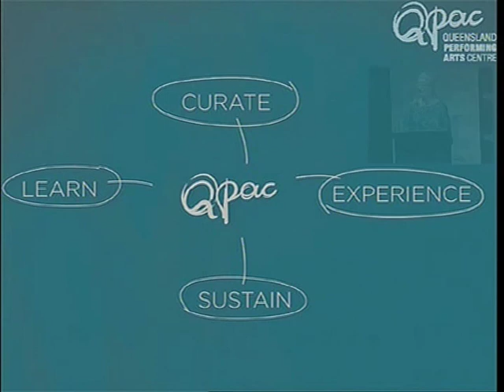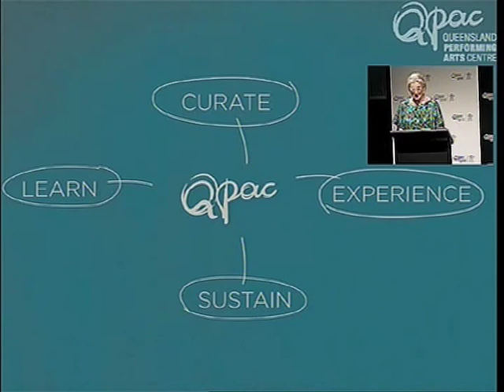Show Me the Value -- a discussion about public values and the arts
Panellists: Harvard Professor Mark H Moore, Professor Judith McLean and Adjunct Professor Geoff Woolcock

Over the last decade enormous effort has gone into shifting our focus in the cultural sector from outputs to outcomes... or from the 'things' we produce to the 'difference' those things make. For cultural organisations that have struggled to tell their whole story through numbers, this seems like a big plus. But this is just the beginning of another set of challenges - performances, programs and exhibitions produced don't just cost money, they produce value... but do we know what kind, how much and for whom?

Professor Mark H Moore is the Faculty Chair of the Hauser Center for Nonprofit Organisations, John F Kennedy School, Harvard University. Professor Moore impacted policy debate around the world when he first discussed the concept of public value in the mid-1990s in his seminal work 'Creating Public Value: Strategic Management in Government'.

Professor Judith McLean is Adjunct Professor at QUT (Creative Industries) and QPAC Scholar in Residence. She is a Board Member of Tourism and Events Queensland, Chair of Southern Cross Soloists and an internationally recognised expert in arts education.

Dr Geoff Woolcock is a Senior Research Fellow at Wesley Mission Brisbane and an Adjunct Professor in Griffith University's School of Human Services and Social Work. He is currently chair of the Australian Community Indicators Network (ACIN) and Community Indicators Queensland (QIC), advisory committee member of Partners for Livable Communities (PLC) Australia and is a board director of the Australian National Development Index (ANDI).

Steve Austin is the presenter of the Mornings Program on 612 ABC Brisbane.